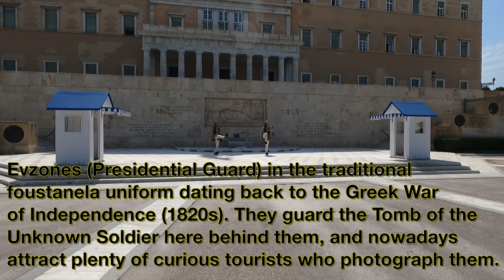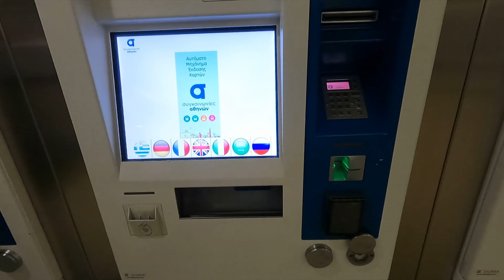ATHENS, GREECE | Visiting the Greek Capital & Catching Up With Friends in My Old Stomping Grounds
A tour around the city center of Athens, Greece's national capital. This is also a visit to my old stomping grounds, since I lived in Athens for a few years, and had a chance to catch up with some friends of mine while I was in town.

00:00-00:30 Intro
00:30-01:32 Good to be back
01:32-04:10 Syntagma Square
04:10-05:20 Evzones
05:20-07:00 My friend’s croissanterie
07:00-07:43 Real coffee
07:43-09:43 Aioulu & Ermou Streets
09:43-10:06 Varvakio Meat Market
10:06-11:01 Athinas Street
11:01-11:29 Monastiraki Square
11:29-12:11 Flea Market
12:11-12:26 Ancient Ruins, Plaka
12:26-13:43 Hakuna Matata
13:43-13:48 More Plaka
13:48-13:57 Ancient ruins under a bank
13:57-14:19 City Hall & Pericles
14:19-15:53 Omonia Square
15:53-17:31 Athens public transit, how to
17:31-19:45 Dinner w/ friends in Exarchia
19:45-20:00 Thanks for watching!